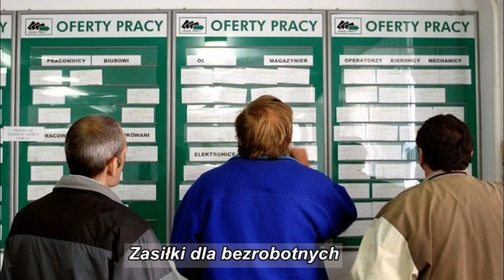minął tydzień 270117